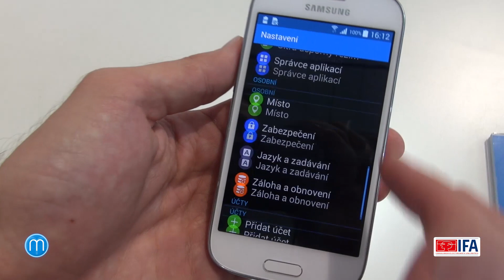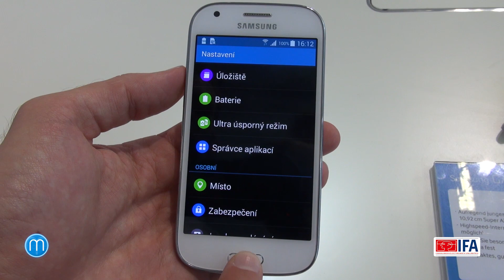Samsung Galaxy Ace 4 (IFA 2014)